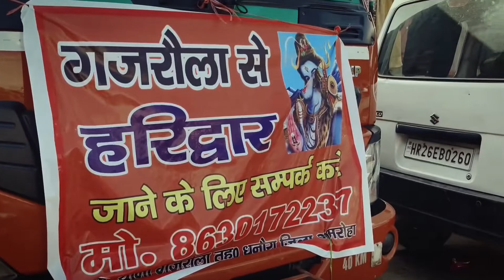Glimpse of Maha Shivratri 2022 | Rishikesh | Bhandare | Uttarakhand | Neelkant